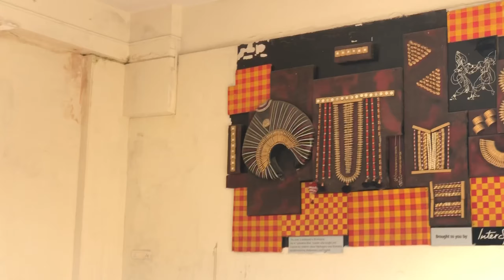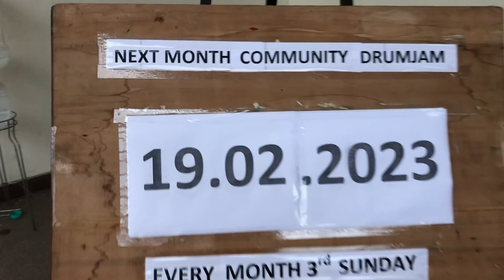South indian famous actress(Vasundhara dass) run foundation